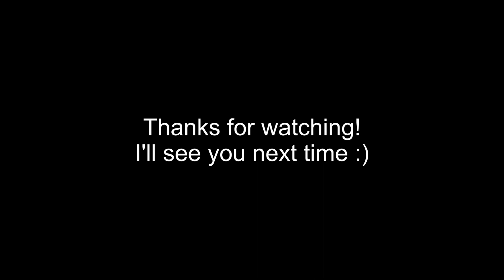Cutting paper into a Skyrim logo snowflake